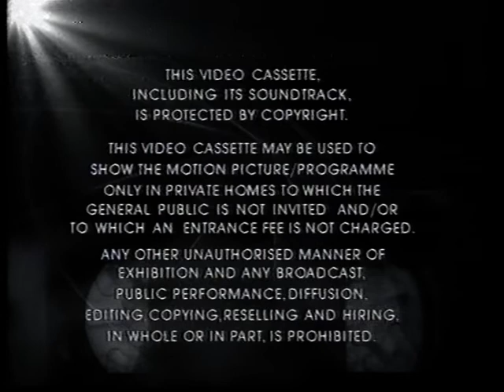UK VHS Opening: The Official Manchester United Bloopers Video UK VHS (2001)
1. Tracking control screen (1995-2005)
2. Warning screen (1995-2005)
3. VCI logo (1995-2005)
4. Paul Doherty International logo
5. The Official Manchester United Bloopers Video intro
6. Start of The Official Manchester United Bloopers Video (2001)